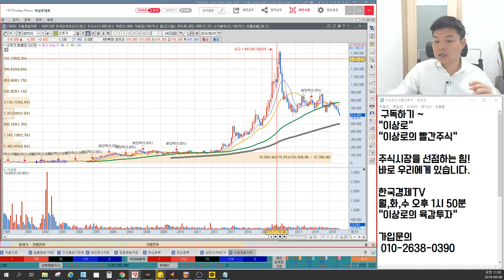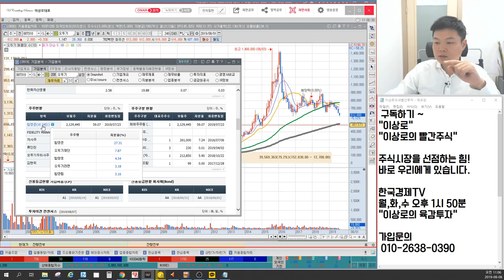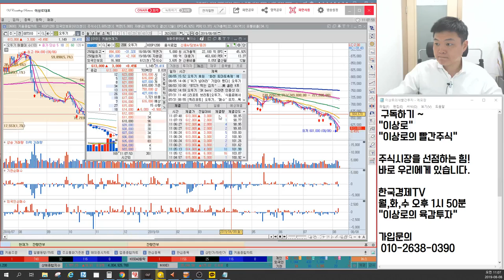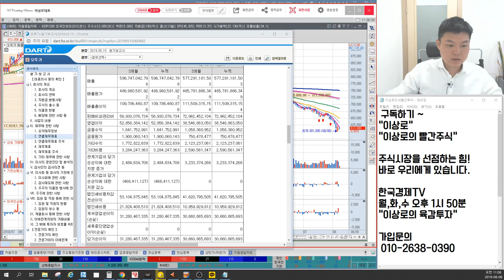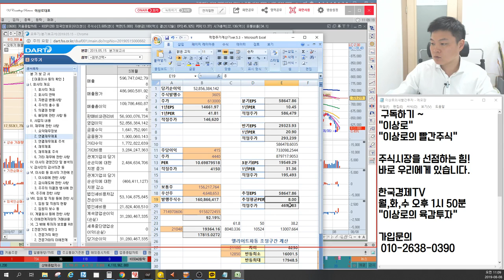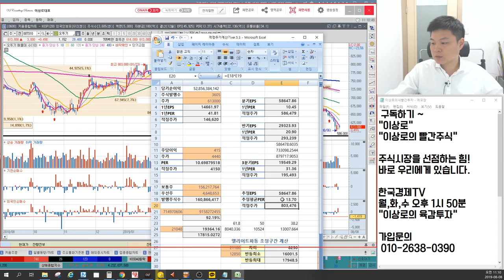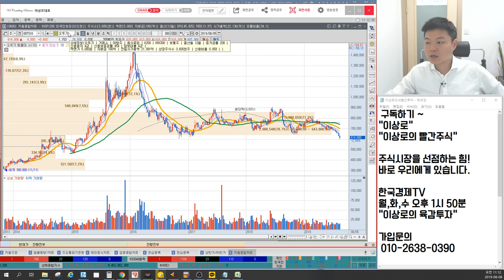오뚜기 적정주가 계산기, 대주주비중과 액면분할가능성, 워렌버핏 투자이야기, 유통주식수, 음식료업종, 재무제표, 이상로의 차트분석&차트공부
1. 오뚜기 적정주가 계산
2. 오뚜기 대주주 비중과 액면분할
3. 오뚜기 재무제표 분석